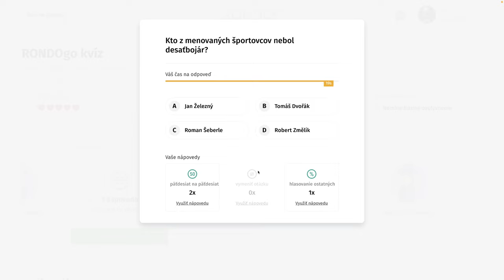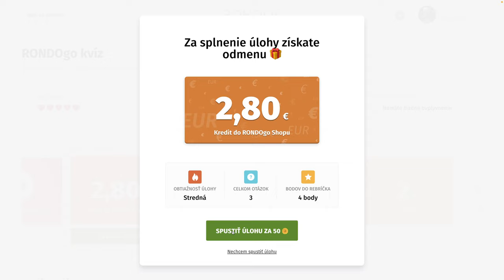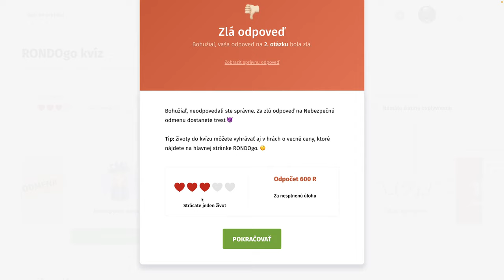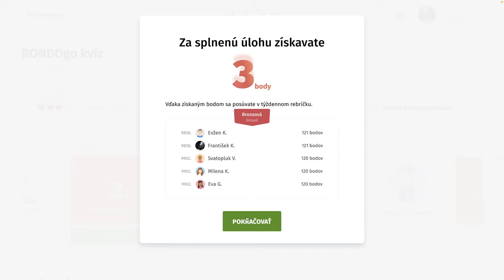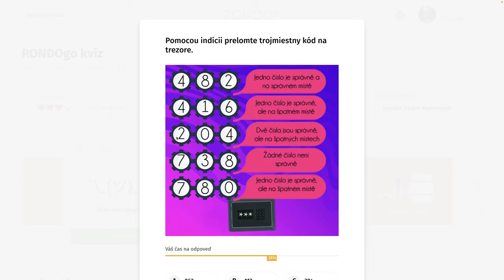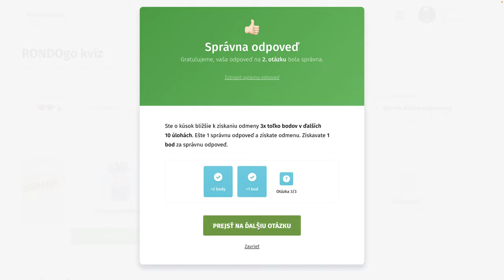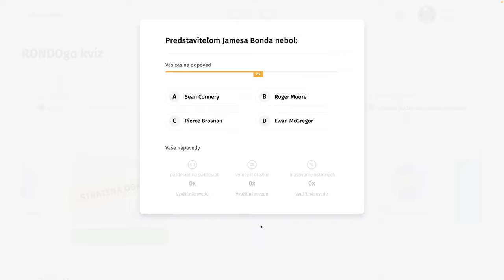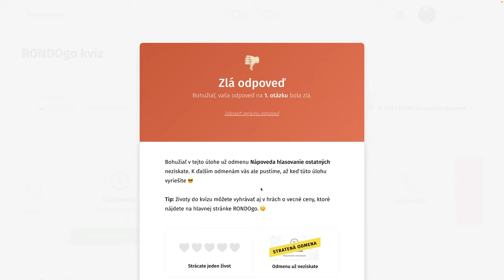RondoGO kvíz - XXXVI